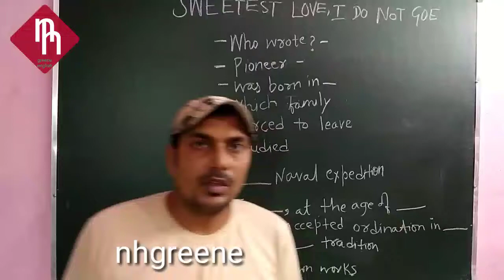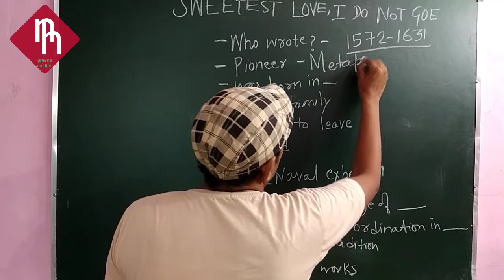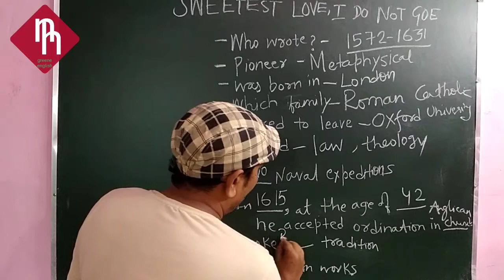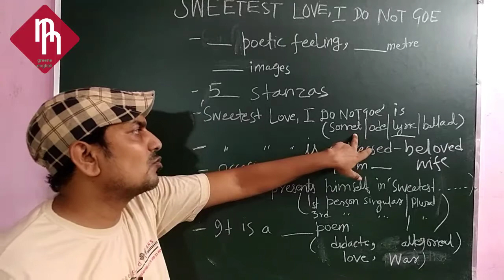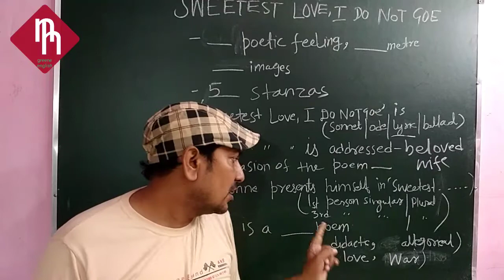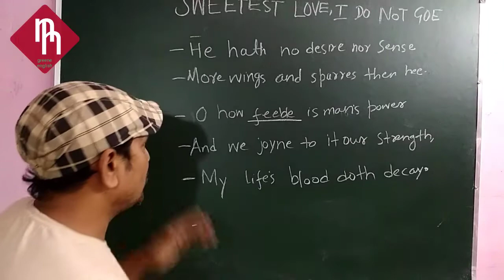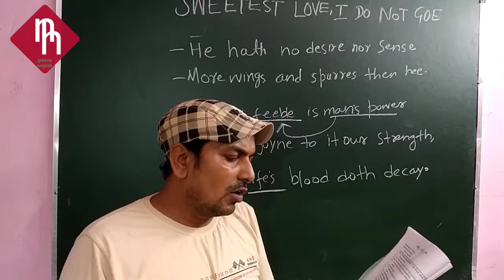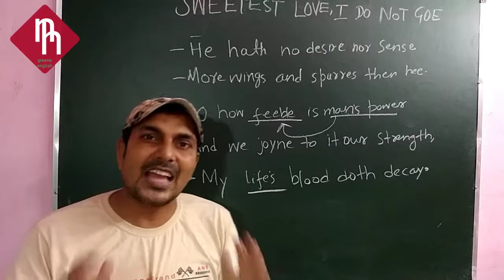Sweetest Love I Do Not Goe by Donne, for MCQ and Line Explanation